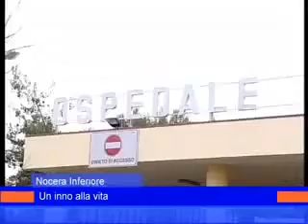Un inno alla vita